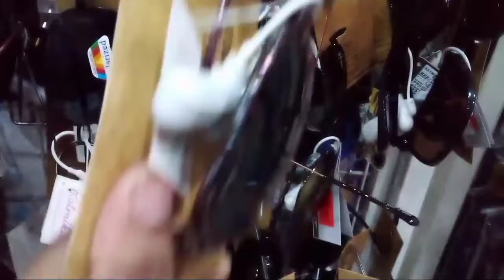Patung Gajah | Kota Bandar Lampung | jalan-jalan bersama kakak lihat accessories unik